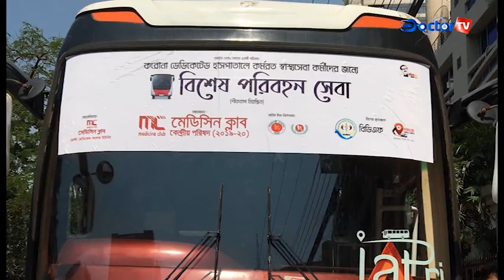চিকিৎসকদের জন্য বিনামূল্যে বাস সার্ভিস ।।Coronavirus।।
চিকিৎসক, নার্স ও স্বাস্থ্যকর্মীদের যাতায়াতের জন্য বাস সার্ভিস চালু করেছে মেডিসিন ক্লাব।
প্রতিদিন ৩টি রুটে ৩টি বাস যাতায়াত করবে।